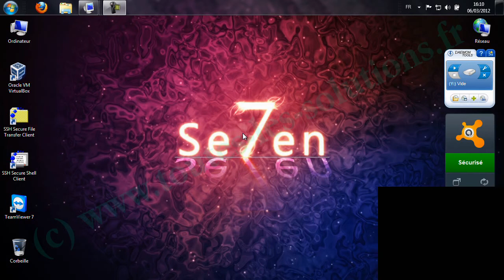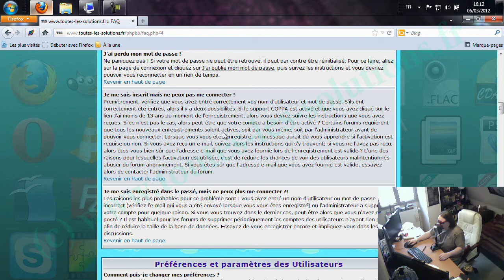Présentation de la FAQ du forum de TLS